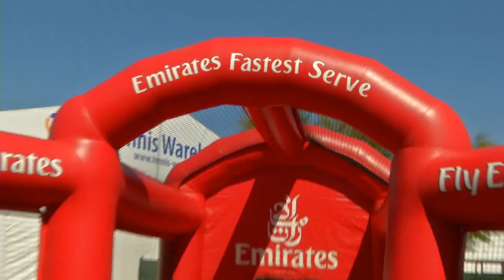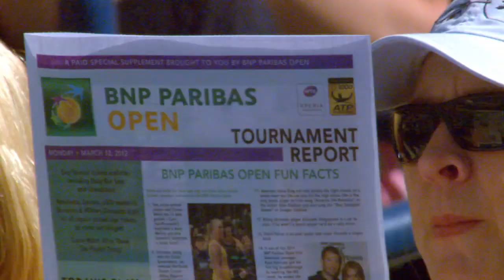2013 BNP Paribas Open Marketing Video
See the sights and sounds of the BNP Paribas Open.  It truly is the place to be in March.